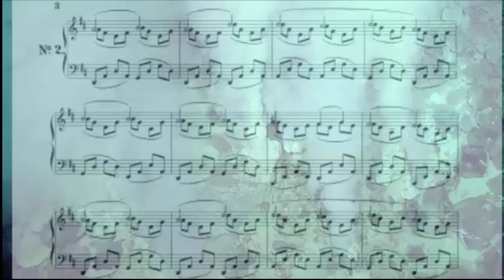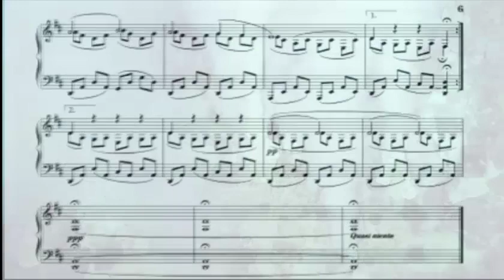Turmhrglockenspiel by Christopher Monckton with score 5 2 16